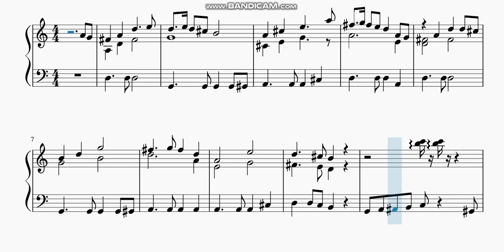Familiada - czołówka - trudna wersja na pianino